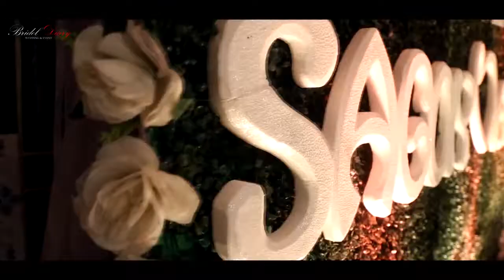Film actress Nir at Marriage Anniversary Party of Sagor & Anna#HD#720 YouTube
ইভেন্টের নাম :ফ্রেন্ডস এন্ড মিডিয়া গেট টু গেদার (আন্না-সাগর ৩য় বিবাহ
বার্ষিকী)

স্থান : ৫,নং সিদ্বেশরী রোড অনন্যা ভবন কমিউনিটি সেন্টার, ঢাকা !বাংলাদেশ

তারিখ : ০৮-০৯-২০১৮

সাজসজ্জা ও সম্পূর্ণ আয়োজন : আনন্দ বাজার মাল্টিমিডিয়া এন্ড ইভেন্ট সার্ভিস

ইভেন্ট অপারেশন : রাকিব (অর্গানাইজার)

স্টেজ ডিজাইন এন্ড ডিসপ্লে : নাহিদা আশরাফ আন্না (ক্রিয়েটিভ হেড)

ইভেন্ট প্রপ্স : নাহিদা আশরাফ আন্না (ক্রিয়েটিভ হেড)

ইভেন্ট অর্গানাইজার :রাকিব,শফি,জহির এবং সাগর সিদ্দিকী (হেড অব অর্গানাইজার)

কারিগরি দক্ষতায় : মোঃ মহিউদ্দিন (হেড অব টেকনিক্যাল টিম),আবদুল্লাহ,আলম

ফুল ও ককশিট : মোঃ মহিউদ্দিন (হেড অব টেকনিক্যাল টিম)

আলোকসজ্জা : রাসেল এন্ড টিম

মেইন ফুড : আনন্দ বাজার ফুড এন্ড ক্যাটারিং

বাবুর্চি : স্বপন বাবুর্চি (মিরপুর)

ক্যাটারিং সেট-আপ : আনন্দ বাজার ফুড এন্ড ক্যাটারিং

ওয়েলকাম ফুড ( কফি+হাওয়াই মিঠাই ) : আনন্দ বাজার ফুড এন্ড ক্যাটারিং

ডিজে লাইট এন্ড সাউন্ড : শাহীন ভাই এন্ড টিম

সিঙ্গার : গোলাম মোস্তফা,আলম আরা মিনু,ইমরান,রায়াত (শিশু শিল্পী)

নৃত্য : চিত্র নায়ক অভি,চিত্র নায়িকা অঞ্জনা ও শাহনুর এবংঝিলিক,শিল্পী,বৈশাখী এবং

নৃত্য পরিচালনা : অভি

মিউজিক সেট -আপ : গোলাম মোস্তফা

ফটোগ্রাফি টিম : অরণ্য জিয়া এন্ড টিম

সিনেমাটোগ্রাফি ও এডিটিং : ব্রাইডাল ডাইরী